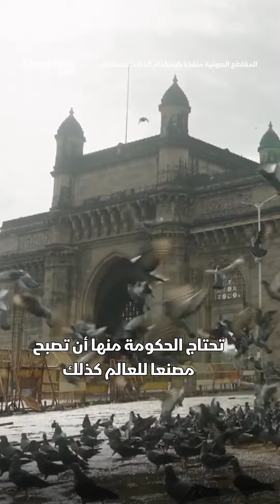هل تتقلد الهند بلقب القوة الاقتصادية؟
الهند، ثاني أكبر سوق للهواتف في العالم، إذ بيع فيها أكثر من 200 مليون هاتف العام الماضي، قبل عشر سنوات.. كان أغلب هذه الهواتف مستوردا، لكن الآن أصبحت الدولة مصدرا صافيا للهواتف مع احتلال Samsung وApple الصدارة.. هل تتقلد الهند بلقب القوة الاقتصادية؟